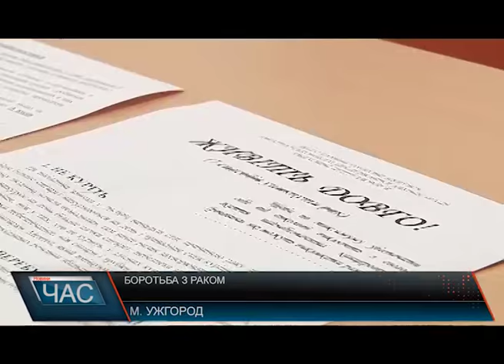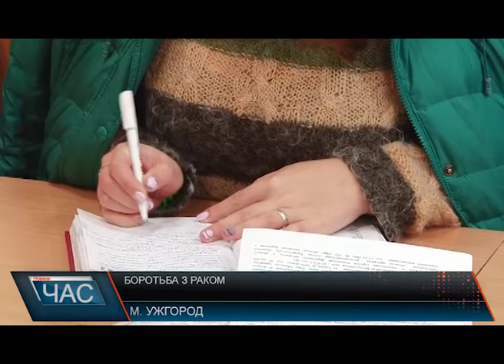На Закарпатті понад 20 000 громадян хворіють на рак